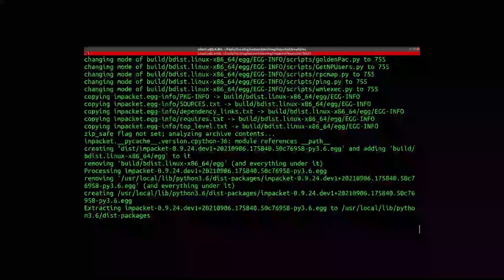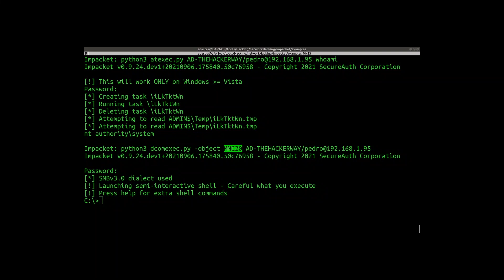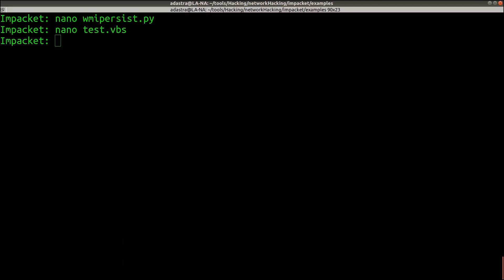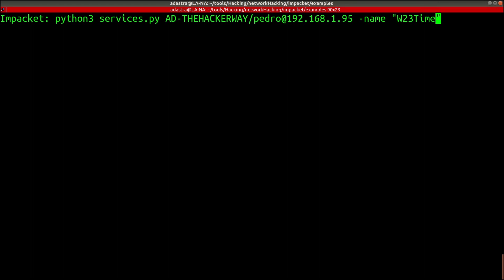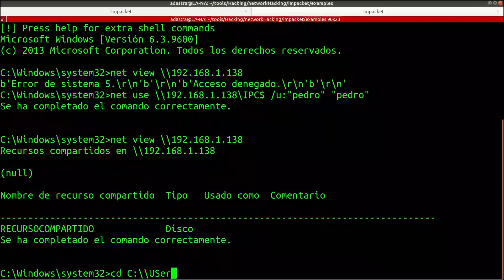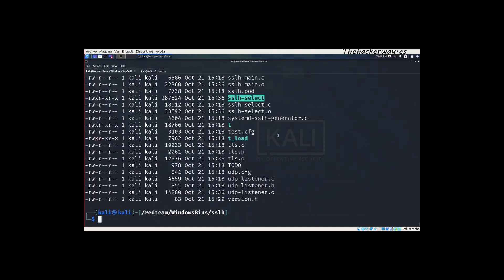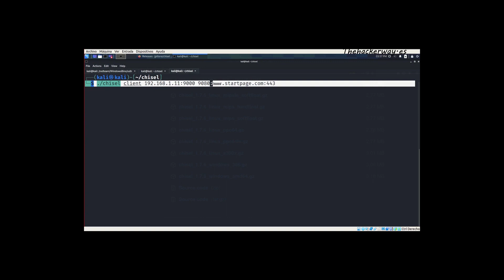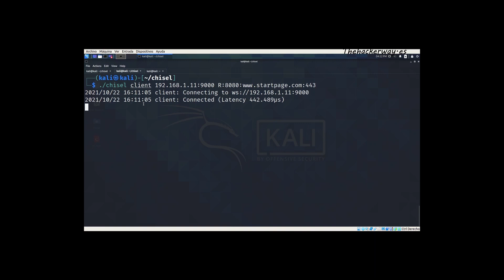Utilidades en Impacket para Pentesting sobre Active Directory.